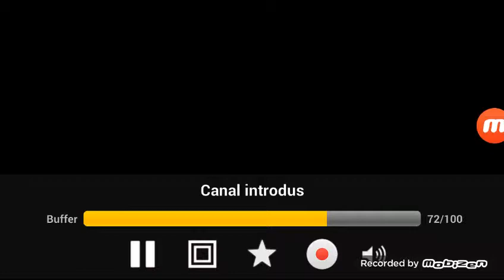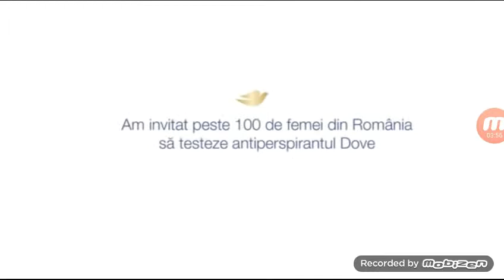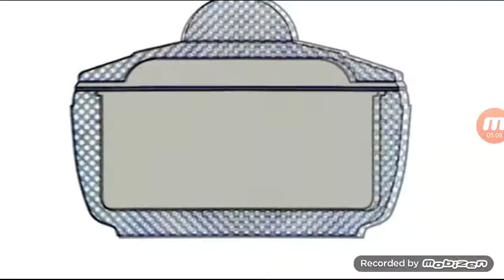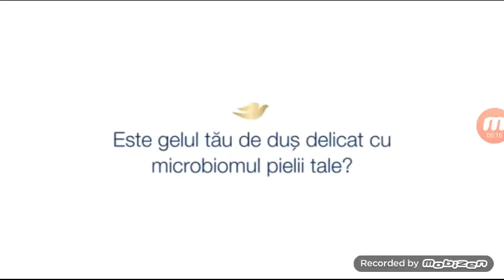Cartoon Network Romania Conitiuity (12.06.2019)